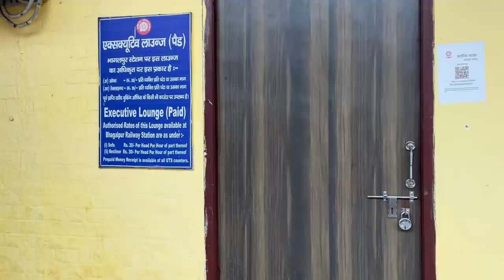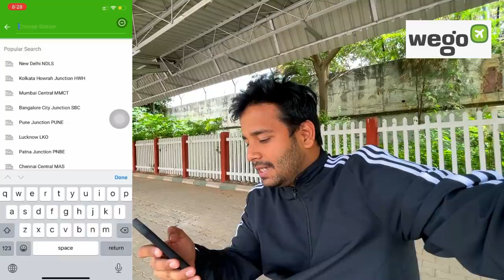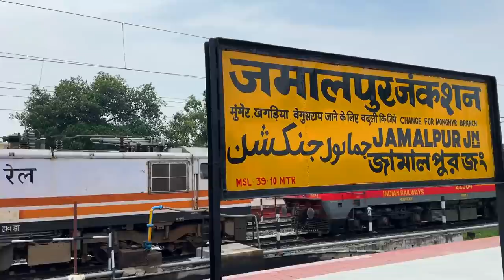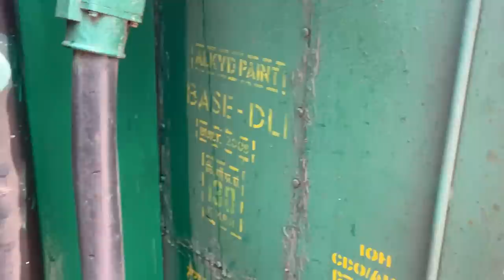Bhagalpur Garib Rath Express Better than Rajdhani trains